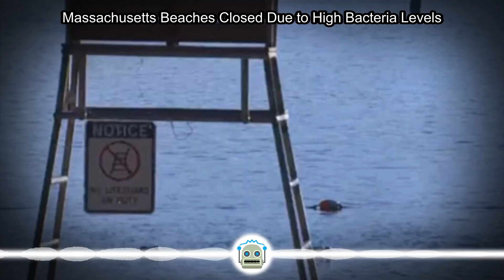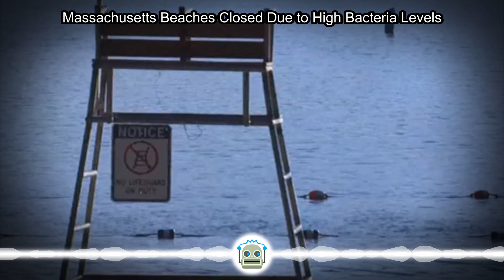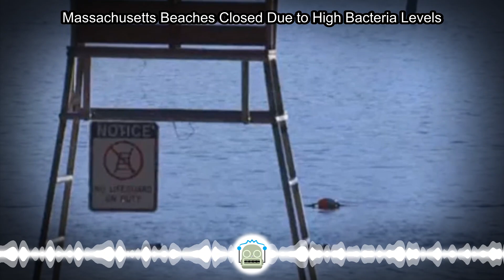Massachusetts Beaches Closed Due to High Bacteria Levels...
On a warm and dry day across Massachusetts, more than 40 beaches were closed across the state, primarily due to bacteria in the water, according to the state's public water quality dashboard. In all, 42 beaches across Massachusetts were closed as of ...